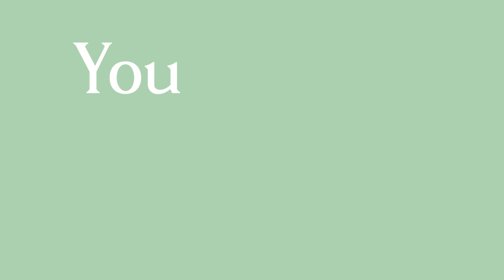Chocolate Mousse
This delicious chocolate pudding is known for its unique bubbly and foamy texture. Pair it with a dash of coffee and get a decadent but light dessert. Yummy!

Ingredients:
• 200g dark chocolate (75% cocoa solids)
• 120 ml coffee
• 3 large eggs (separated)
• 40g caster sugar
• 150g raspberries (optional)

Method

1. Brew your coffee and let it cool until warm but not boiling. Pour into the bowl with the chocolate.
2. Break up the chocolate into chunks and place in a heatproof bowl which fits over a simmering saucepan of water (creating a bain marie)
3. Let the chocolate melt slowly on medium heat, stirring until smooth and glossy (roughly 6 minutes).
4. Remove from heat once all incorporated.
5. Let the mixture cool for 2-3 minutes and stir in the egg yolks. Put aside.
6. In a fresh bowl, whisk the egg whites until soft peaks are formed.
7. Start to whisk in the sugar, 1/3 at a time. Keep whisking until glossy.
8. Take a tablespoon of the egg whites (using a metal spoon) and fold it into the chocolate.
9. Add the rest of the egg whites and slowly fold together.
10. Divide the mousse mixture into six ramekin dishes (or coffee cups) and cover with clingfilm.
11. Chill for at least 2 hours or overnight.
12. To finish, individually top with raspberries or fresh cream.